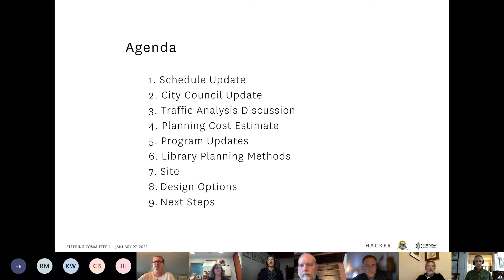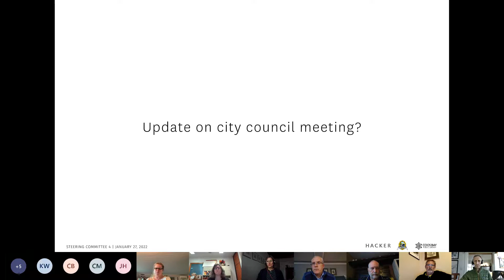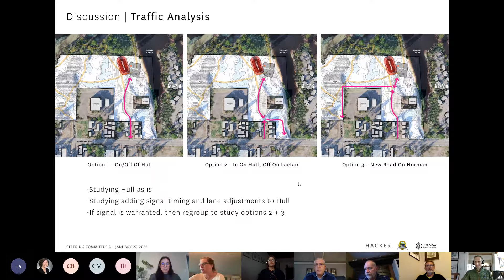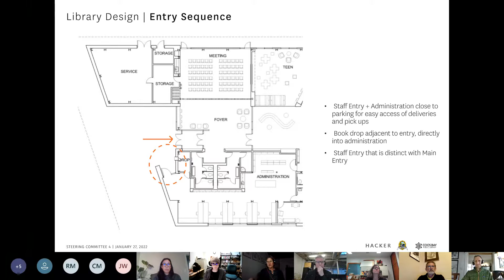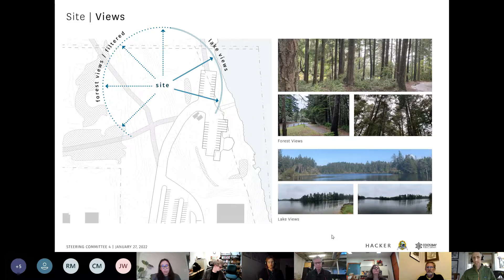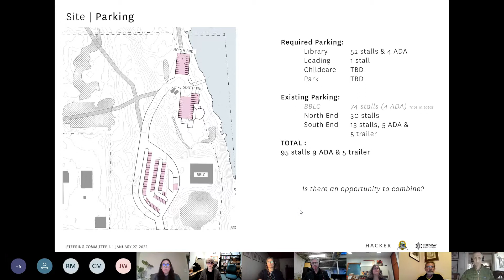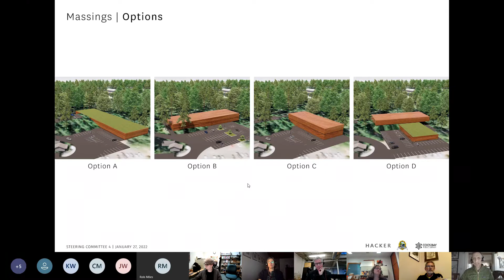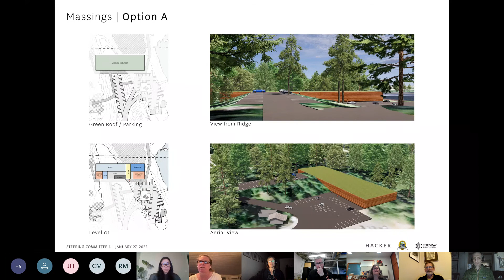Library Steering Committee 20220127 163336 Meeting Recording mp4